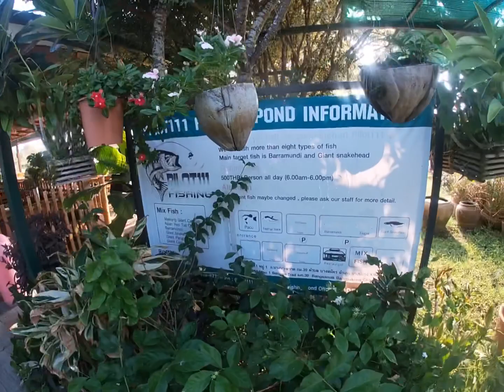パクー❓なに❓パタン❗️パタン❗️タイ パイロット111で餌づりしてもいいの❓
タイの人気釣り堀 パイロット111で、人気のないパクーの釣りをご紹介します。なぜ❓人気がないのか❓それは釣った後のこの暴れ方かな❓
パクー釣り大好きな人ごめんなさい🙏